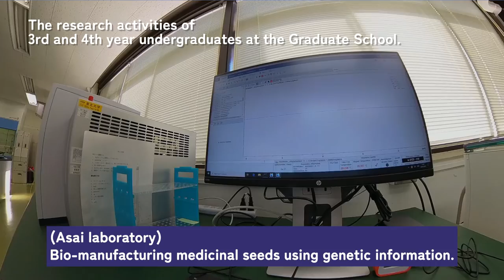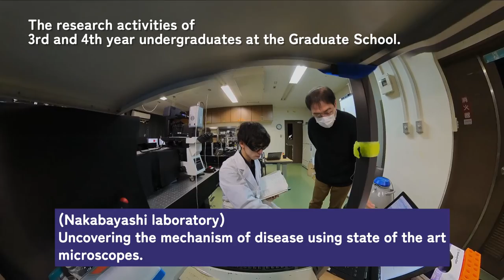Introductory VR video of the Faculty of Pharmaceutical Sciences at Tohoku University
We are introducing the lecture rooms of the Faculty of Pharmaceutical Sciences, the Botanical Garden, and the students' practical training and research activities through videos.